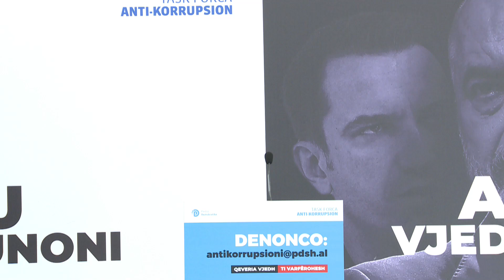Këlliçi: SPAK dhe GJKKO të na vendosin në dispozicion dosjen për inceneratorin e Tiranës